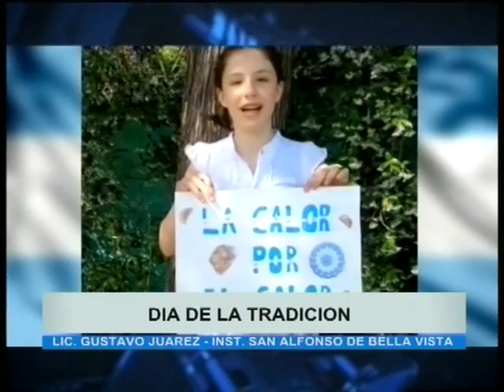Dia de la tradición - Noticias de la Región